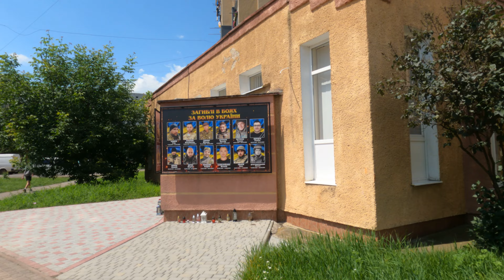ШАЛЕНІ КОМАХИ!Стільки оводів я в житті не бачив.Вело маршрут навколо озера.Калуш.Домбровський карьер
Наступного дня, після гарного дощу, ми вирішили із синочком об'їхати велосипедами навколо найбільшого озера в Калуші. Цікавим вийшов вело маршрут, не дивлячись на бруд та калюжі, але комарі та оводи – це ЖАХ. Я думав нас з'їдять ... Бідний мій син Руслан! Поверталися додому вже через місто, ще раз проходити через все це і годувати комах, якось не хотілося. Короче, це треба бачити.
будь тут:    / @karmazinmaxim
Якщо вам подобається те, що я роблю, ви завжди можете підтримати
мене, та мій канал лайком та коментарем.